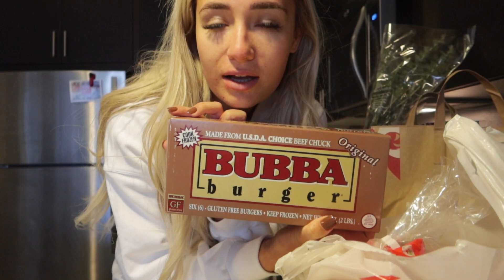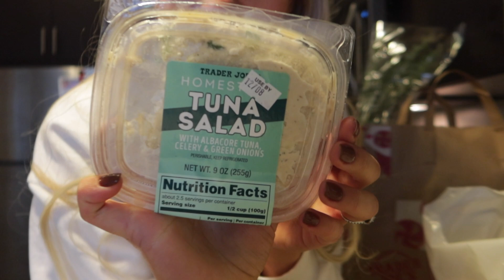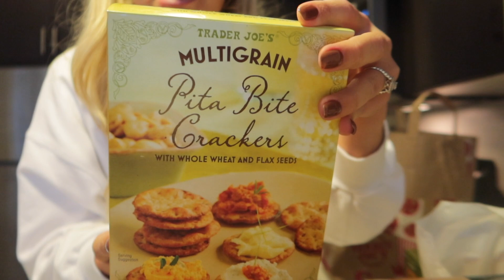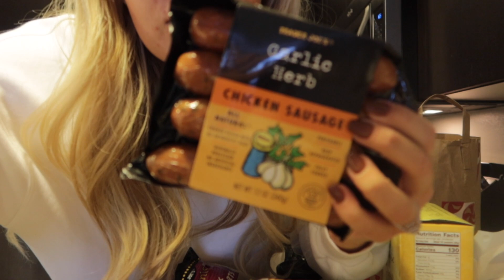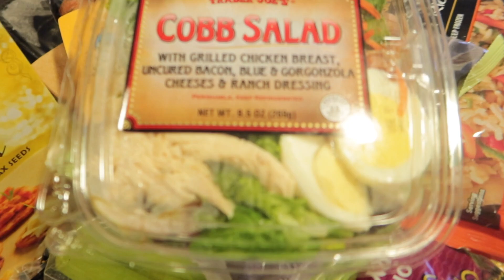Day in the life | BBW candle day, Trader Joe's haul, Where I've been!? | Amy Jo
Hi friends! I plan on being more present here in 2021 - it is one of my goals! Super excited to see how this year plays out :)

AS ALWAYS, thank you for supporting my passions and following along on my journey. I wouldn’t be here w/o your guys’ love and constant support so truly from the bottom of my heart - THANK YOU! I hope you are all staying safe + healthy. Love you all! XOXO, Amy💫

FRIENDLY REMINDER: Head over to my Instagram to enter into my monthly Bowmar Nutrition giveaway - I pick one winner each month and the rules are simple!

lululemon always effortless jacket (I am wearing size jeans 6 in the color frontier)

HYDROJUG: Code AMYJO saves you money!
HELLO HEADBAND Code: AMY saves you $$!
VOORAY 20% entire purchase code 'AMY'